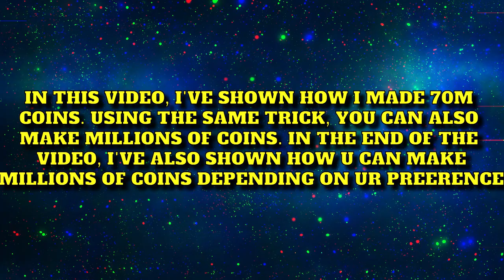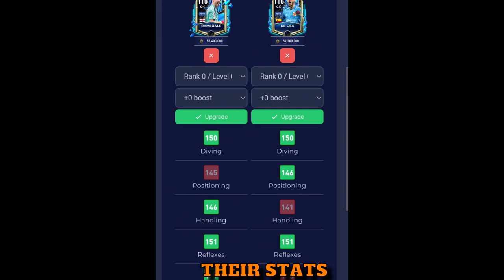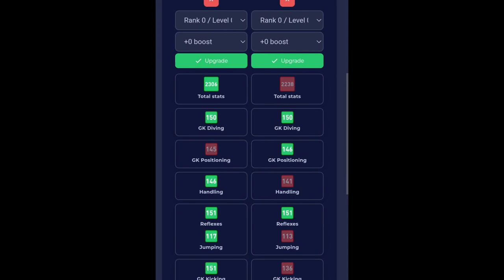THIS IS HOW I MADE 70M COINS IN 5 MINUTES IN FIFA MOBILE 23 | HOW TO GET MILLIONS OF COINS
fifa mobile best channel
how to get millons of coins in fifa mobile
fifa mobile coins hack
fifa mobile tips and tricks
guaranteed fifa mobile coins
fifa points